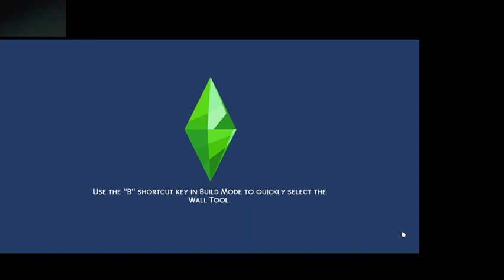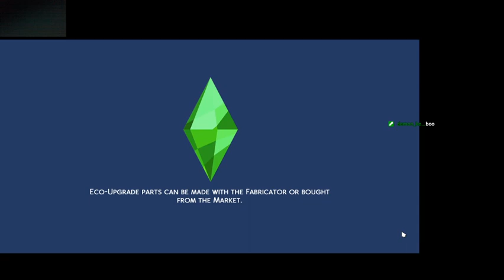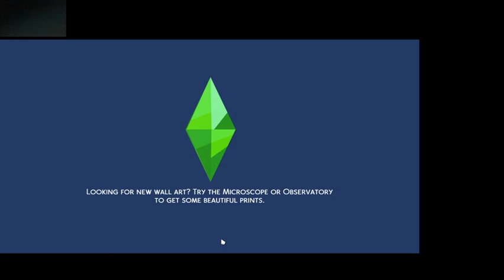Super Sim: Eco Lifestyle Rags to Riches 6/17 #12 part 1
Working on her store success and her Aspiration -- Watch live